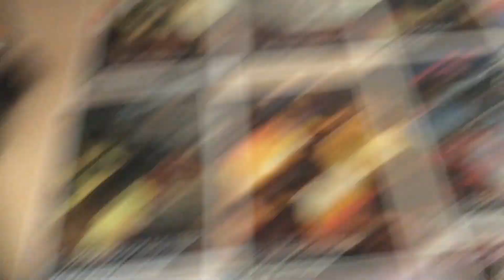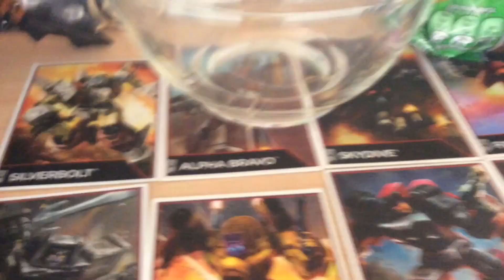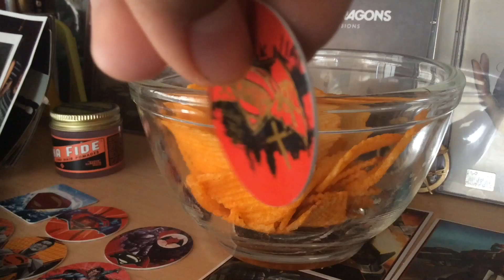Tazos de Batman vs Superman Sabritas 2016